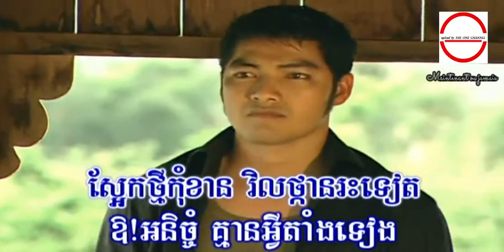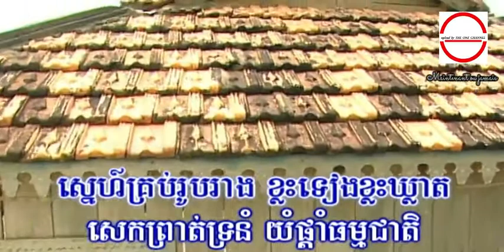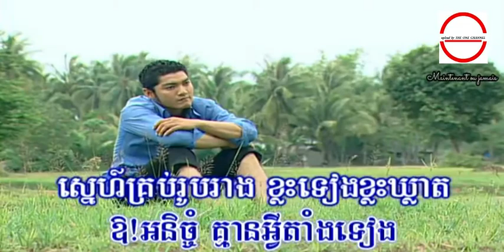ទំនួញ​សេក​មាស ច្រៀងដោយ ឯក សុី​ដេ​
ទំនួញ​សេក​មាស ច្រៀងដោយ ឯក សុី​ដេ​ [-ប្រុស-] កាត់​ចិត្ត​ទៅ​បង ច្រៀងដោយ កែវ ចន្ទ​សម្ផស្ស​ [-ស្រី-]